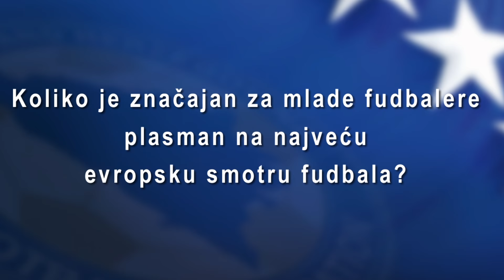Filip Božić U17 reprezentativac intervju